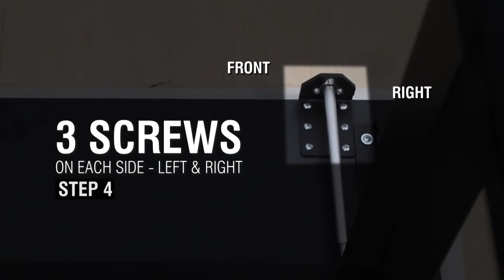ARMAGGEDDON REVOLVER T1 TABLE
Check out for more updates or good deal on our channel 💥💥💥